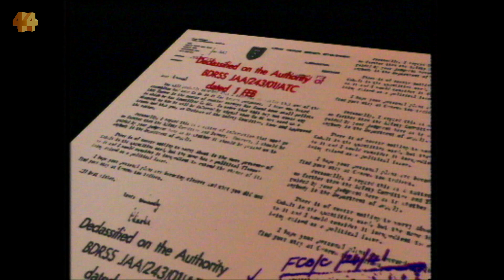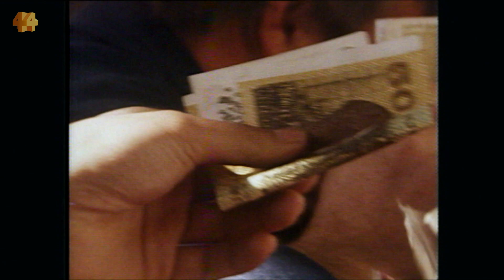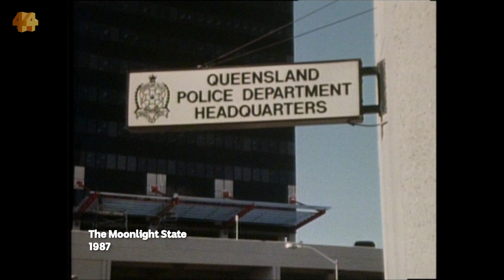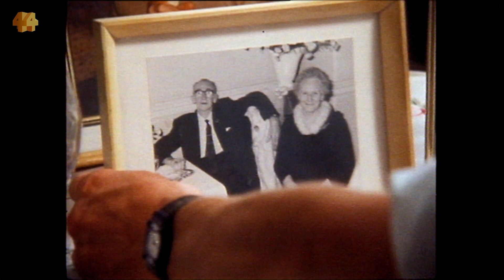The 1980s | Four Corners over the decades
The 1980s was the decade of excess, corporate crime and rampant police corruption.

Four Corners was there to capture it all, from the deeds of disgraced tycoon Alan Bond to the criminality of police in the Moonlight State and, in a world scoop, the revelations of the French bomb plot which sank the Rainbow Warrior.

Aboriginal and Torres Strait Islander viewers are advised that the following program may contain images and voices of people who have died.